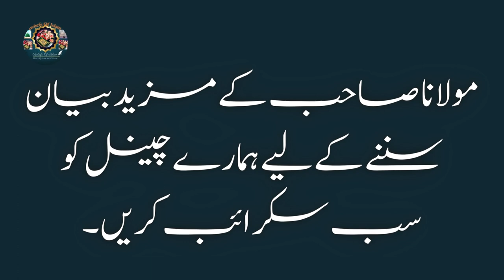Woh Kamal e Husn e Hazoor (Sallallah O Alaihe Wasallim) Hai | Muhammad Ajmal Raza Qadri Bayan